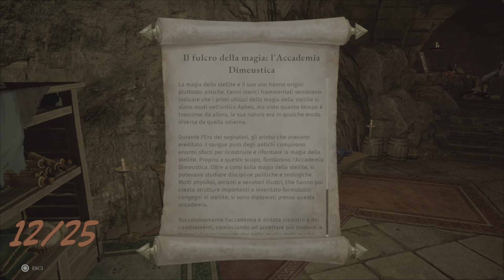Asterigos - Documenti - Cloaca Rodi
Tutti i 25 Documenti di Cloaca Rodi